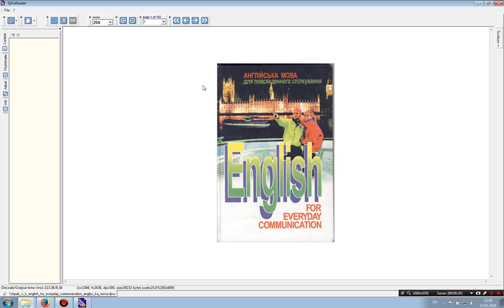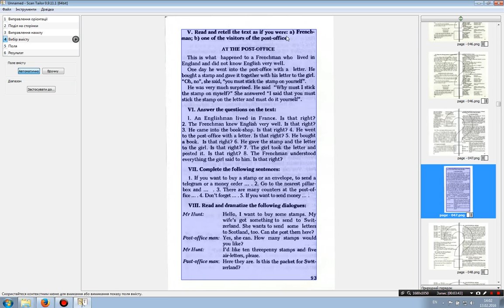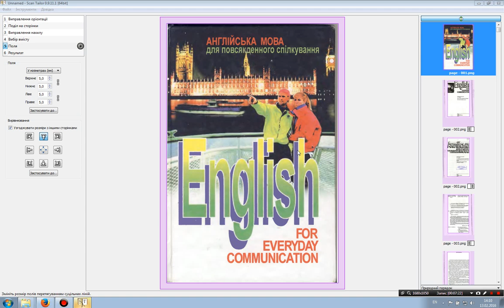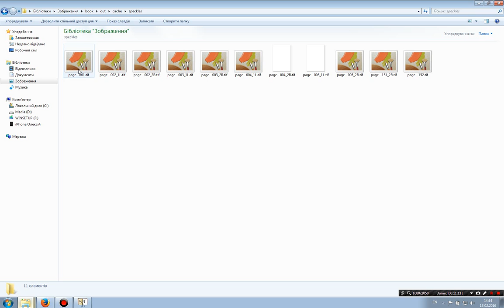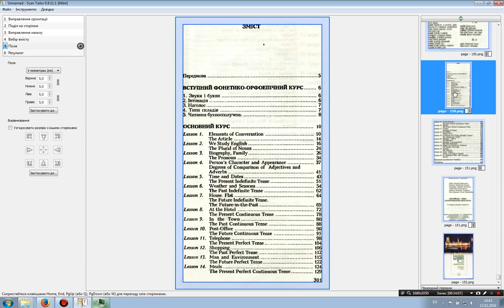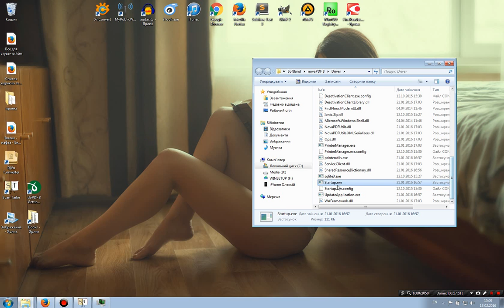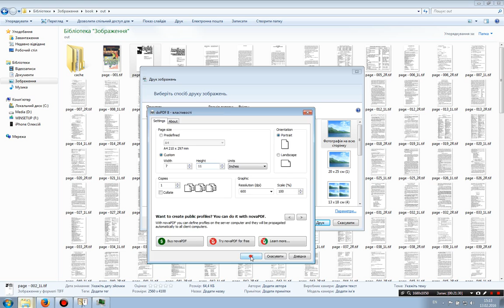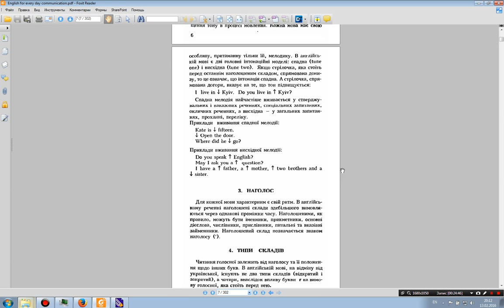Створення якісного pdf файлу книги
Інструкція по створенню електронної версії книги в форматі pdf із відсканованих зображень.